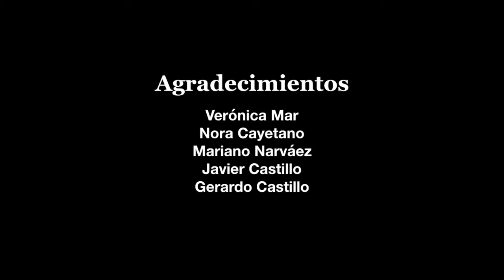Realismo mágico y erotismo | Mis maestros de literatura | Felipe Montes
Una experiencia imaginativa y fuerte para lectores de realismo mágico. Lean aquí un fragmento de mi nueva novela, "La Hacienda de la Soledad", el primer tomo de mi saga “La Guerra del Viento”.

Post-producción: EDICIONES CASTILLO RECORDS